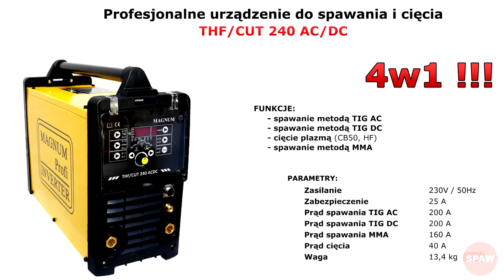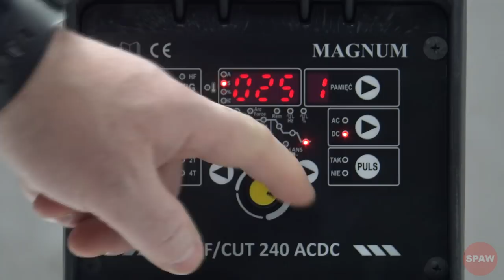Spawanie i cięcie urządzeniem 4w1 JEDYNE W POLSCE !!! THF / CUT 240 AC/DC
4w1 THF CUT Film przedstawiający THF/CUT 240 AC/DC. Profesjonalne urządzenie do spawania i cięcia. JEDYNE W POLSCE!!!

📍 Funkcje:
 - cięcie plazmą (CB50, HF)
 - spawanie metodą TIG AC
 - spawanie metodą TIG DC
 - spawanie metodą MMA

Łapka w górę i nie zapomnij o subskrypcji!
Miłego oglądania!

🎧muzyka:
Scott Buckley - Pariah